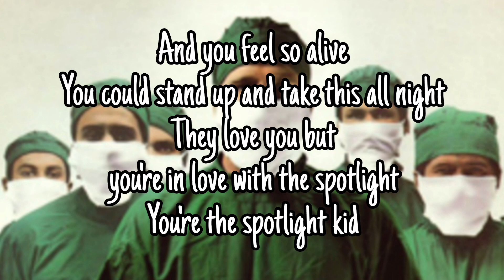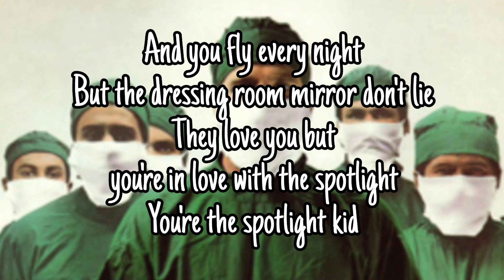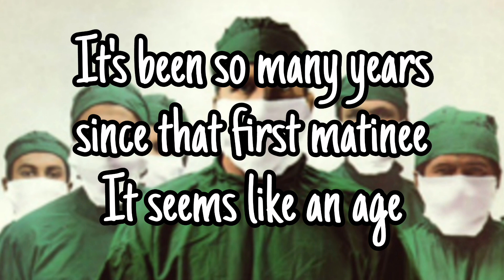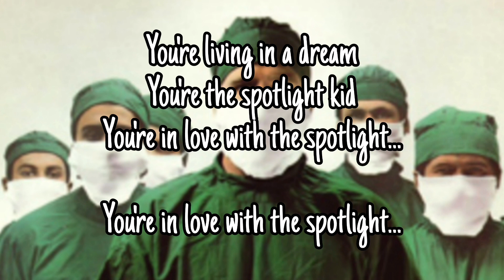RAINBOW - Spotlight Kid (Lyric Video)